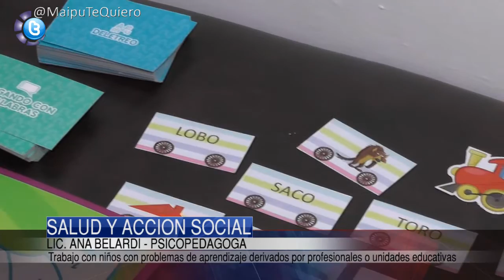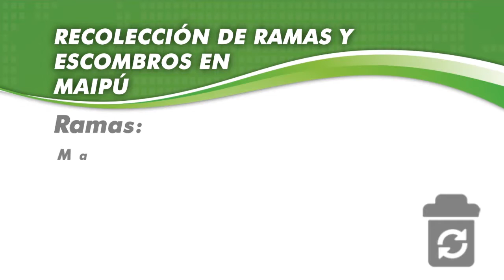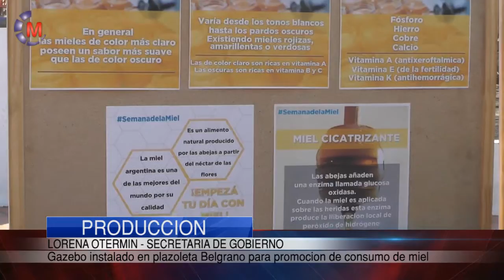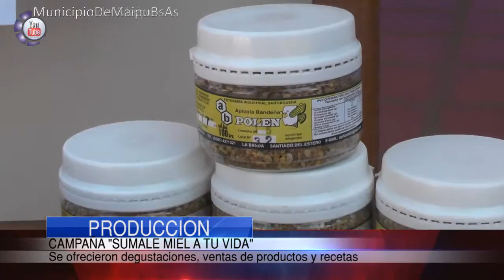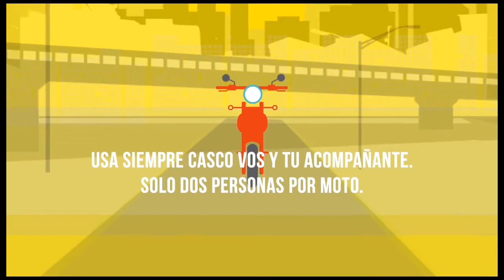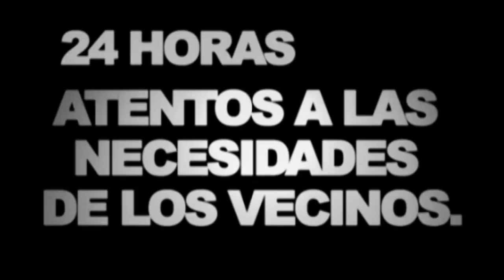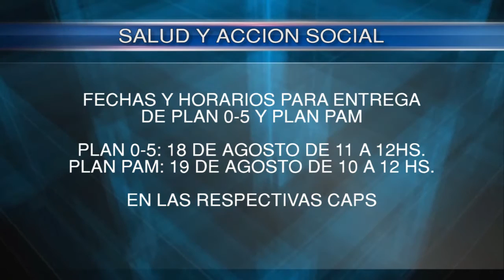Maipu Informa EDICION 796